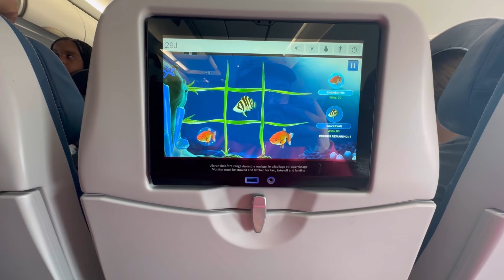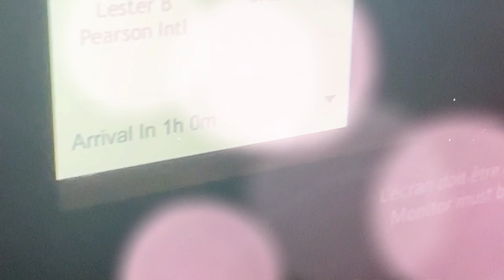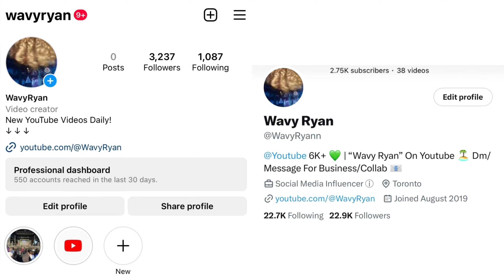We FINALLY Made it to Orlando Florida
🌍✈️ Hey everyone! Exciting news! 🎉 Wavy Ryan is embarking on an incredible adventure across the globe, and guess where he's headed? Orlando, Florida! 🌴☀️🎢

Wavy Ryan and his awesome squad of friends are about to make unforgettable memories in the land of sunshine and magic! 🌟 From exploring the enchanting theme parks to soaking up the sun on beautiful beaches, this vacation is going to be EPIC! 🎉🌊

Can you imagine the thrill of riding the jaw-dropping roller coasters at Universal Orlando Resort? 🎢 Or getting lost in the enchanting world of Harry Potter at The Wizarding World of Harry Potter? ⚡️🧙‍♂️ Trust me, Wavy Ryan and his friends are going to have a blast!

But that's not all! Orlando is also home to some of the most incredible wildlife experiences. 🦁🐬 They'll have the chance to get up close and personal with dolphins at Discovery Cove or even go on a thrilling safari adventure at Disney's Animal Kingdom! 🦒🐘

And let's not forget about the mouthwatering food scene in Orlando! 🍔🍕 From delicious international cuisines to mouthwatering desserts, Wavy Ryan and his friends are going to indulge in a culinary journey like no other! 🍦🌮

So, let's all wish Wavy Ryan and his squad an unforgettable vacation filled with laughter, adventure, and endless fun! 🎉🌴 Share your favorite Orlando memories or any must-visit spots in the comments below. Let's spread the positive vibes and cheer them on as they embark on this incredible journey! ✨💫